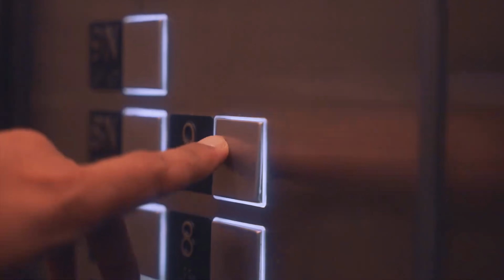Zodiak - Rock (Official Music Video)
Zodiak performing “Rock”

Produced by: 1Prezident Entertainment
M&M: ChillPill Ent
Filmed by: 1 Prezident Visuals

FOLLOW 👇🏼 ZODIAK SOCIAL MEDIA LINKS